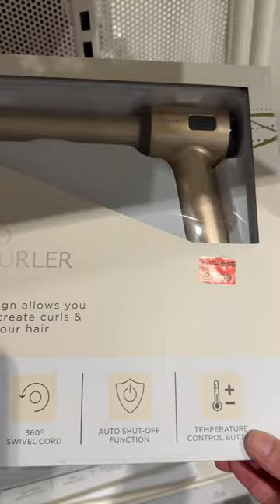Primark# hair curler electric February 2024